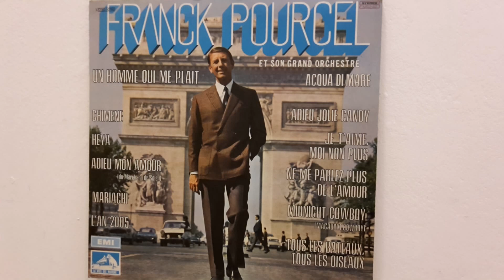Franck POURCEL - Ciao Pussycat (33 giri STEREO 1962)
Dall'album "Un orchestra nella sera 6" . Giradischi Technics SL1900 DD.